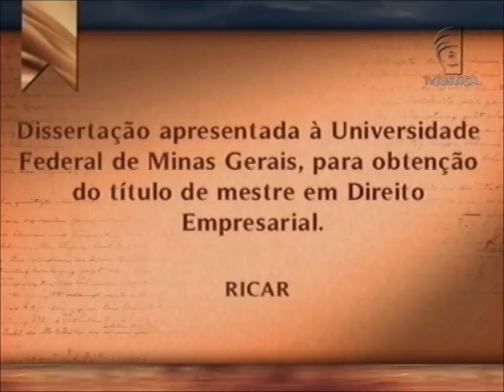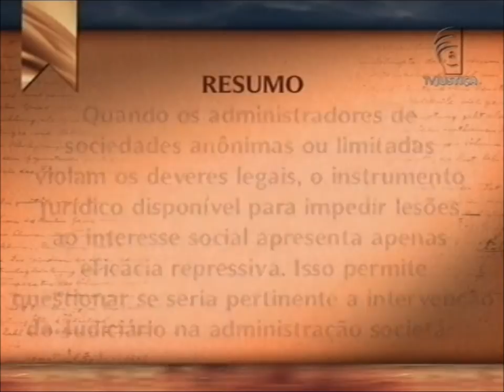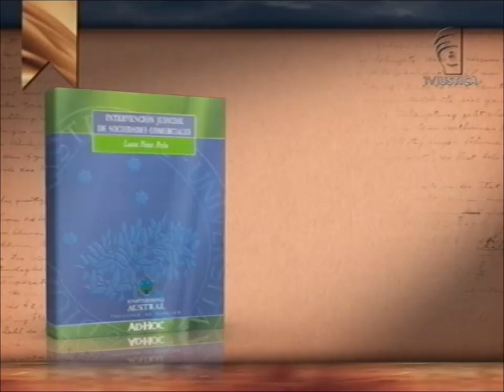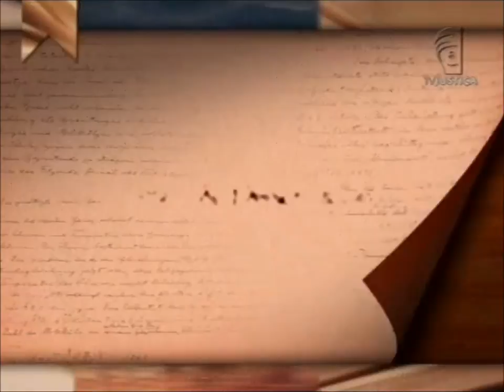Academia - Tutela cautelar para intervenção judicial (22/09/13)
Você sabe em que hipóteses é possível o Judiciário intervir nos pedidos de destituição de administração ou nomeação de interventor em sociedades anônimas ou limitadas? Quem responde a essa e a outras perguntas sobre o tema é o mestre em Direito Empresarial pela Universidade Federal de Minas Gerais (UFMG) Ricardo Padovini Pleti. Ele fez um estudo sobre o assunto que está em debate no programa Academia desta semana. Leia a íntegra da sinopse